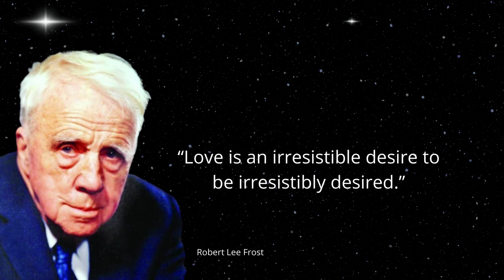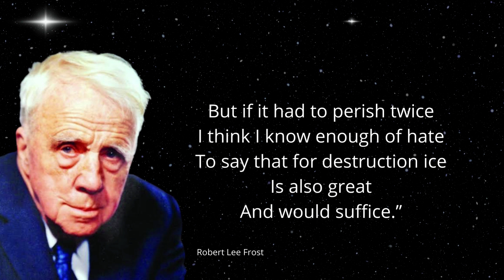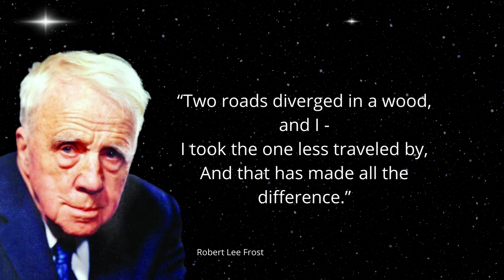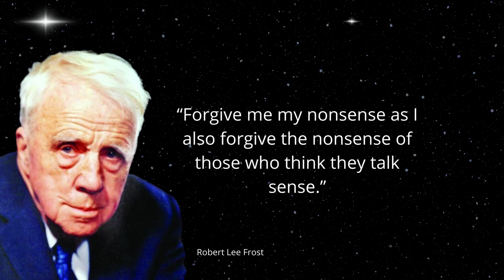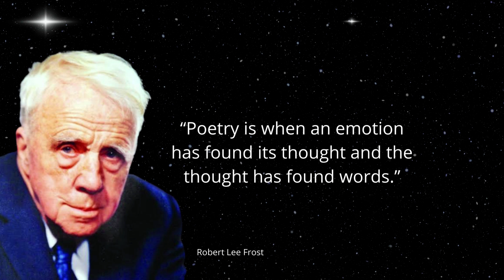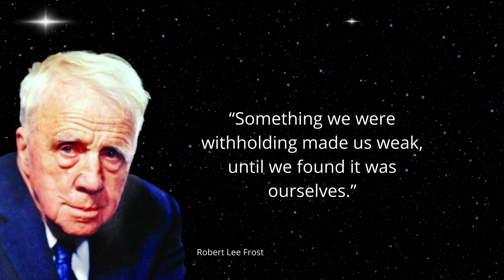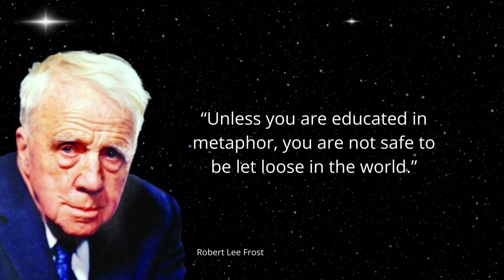Robert Frost Quotes That Will Touch Your Heart! That Will Make You Smile! Will Make You Think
Robert Lee Frost was an American poet. His work was initially published in England before it was published in the United States.

Robert lee frost quotes,
Robert frost,
quotes by Robert frost,
quotes,
Robert frost quotes about life,
Robert frost quotes love,
Robert frost quotes on life,
Robert frost quote,
quotes about life,
quotes from Robert frost on life,
inspirational quotes,
life quotes,
best quotes,
wise quotes,
famous quotes,
motivational quotes,
quotes channel,